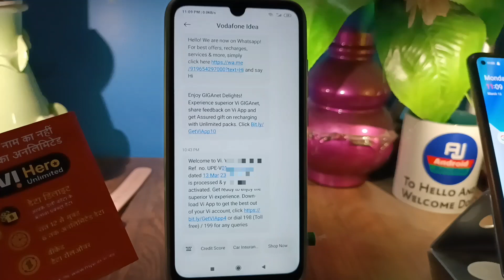vi tele verification problem solution | vi tele verification number not working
Topic discuss:-
vi tele verification, vi tele verification problem, vi tele verification call ended problem, vi text message not sent, vi tele verification kaise kare, vi telecom news, vi tele verification otp not received, vi text message recharge, video telugu
vi telecom company